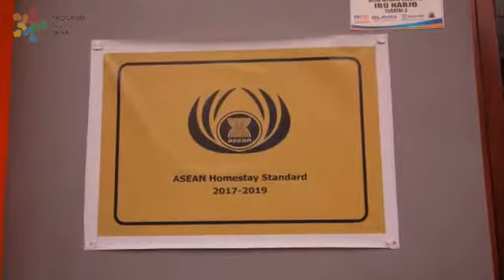Kampung wisata domba (capturing progran inovasi desa)